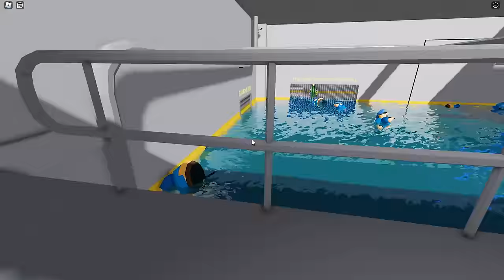WATER MODE! UPDATE BARRY'S PRISON RUN! Barry